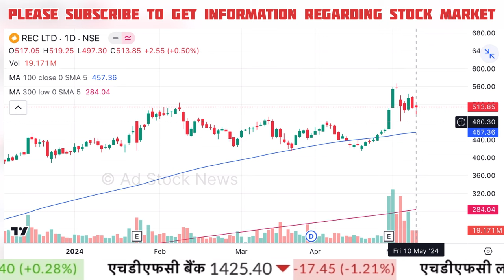REC share latest news | Rec share target tomorrow | Rec share analysis